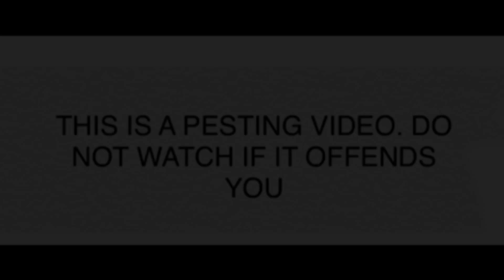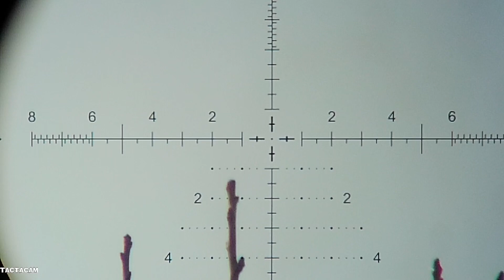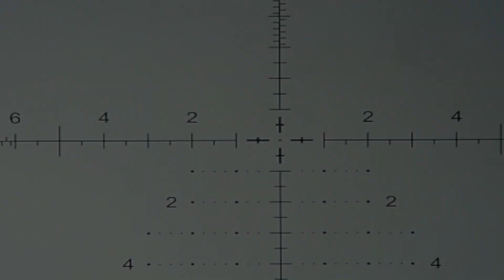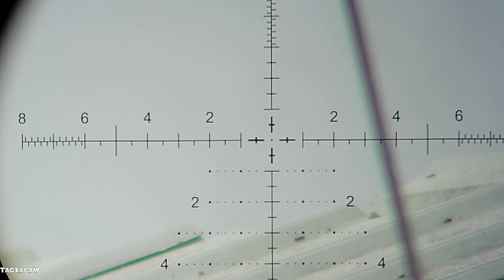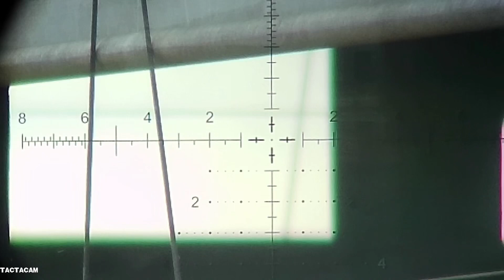*Pesting Video*! AGT Friday! Vulcan 3 700 22 caliber